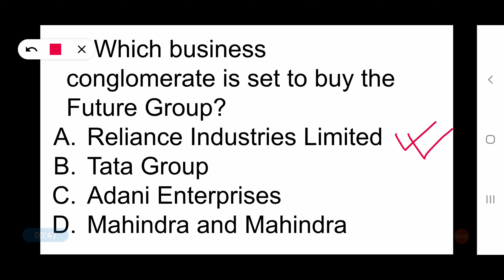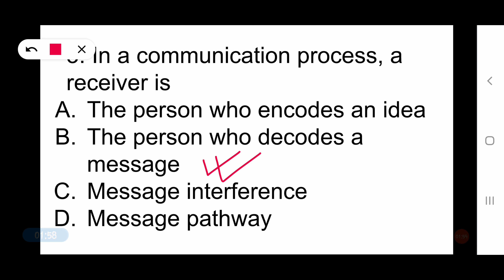NET Paper 1 Daily MCQ series Part 5